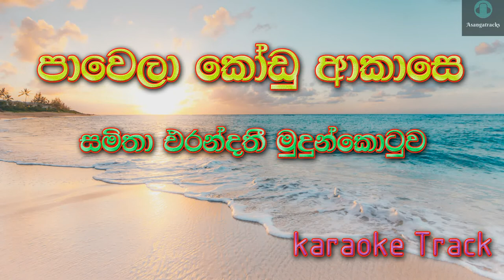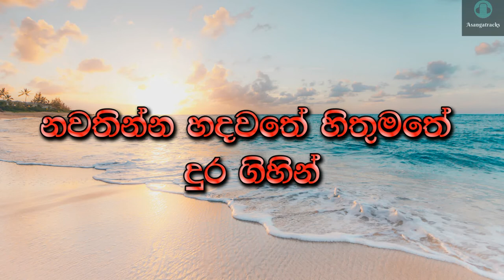Pawela Kodu Akase | පාවෙලා කෝඩු ආකාසෙ | Karaoke Track | Samitha Mudhunkotuwa | සමිතා මුදුන්කොටුව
පාවෙලා කෝඩු ආකාසෙ නැවතෙමින්
ජීවිතේ හීනයක් මම දෝ කියන්
හෙමි හෙමින් නැවතිලා තව හිතුවොතින්
ඇත්තමයි නුඹ මගේ අහසම තරම්

කවිකාර හීනය ලඟින්
දඟකාරකම් හිත තියන්
මනමාලයි ආදරෙත් නුඹ තරම්

නිදිවරන හීනයේ
මතකය දිගේ ගිහින්
සෙනෙහසට ගැඹුරක් එක්කරන් ඔය නමින්
නුඹ දුන්නු ආදරේ
අරුත සොයනා සිතින්
තව නුඹට ලන් වුනා
හුස්ම වැටෙනා දුරින්

නුපුරුදුම ආදරේ
එක හිතට යා කරන්
නවතින්න හදවතේ
හිතුමතේ දුර ගිහින්
ඉකිබින්ද ජීවිතේ
තනිකම මැකී ගිහින්
තව ඉඩක් නෑ හිතේ
නුඹට දුන්නා තරම්

කවිකාර හීනය ලඟින්
දඟකාරකම් හිත තියන්

ගායනය: සමිතා එරන්දතී මුදුන්කොටුව
පද රචනය: රචිත වාකිෂ්ට
සංගීතය: තිළිණ රුහුණගේ